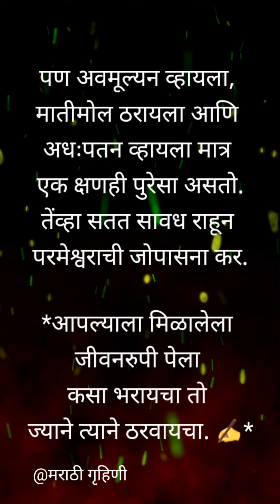किंमत एका पेल्याची....